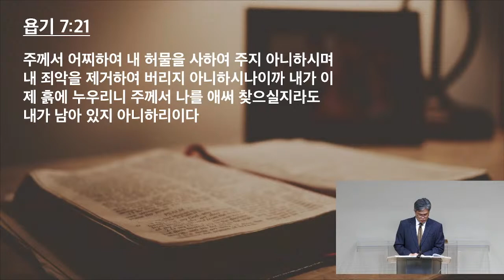11/10/23 새벽예배- 이요한 목사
인생의 고통과 허무 앞에서 (욥기 7:1-21)